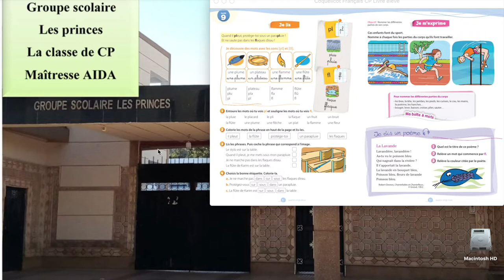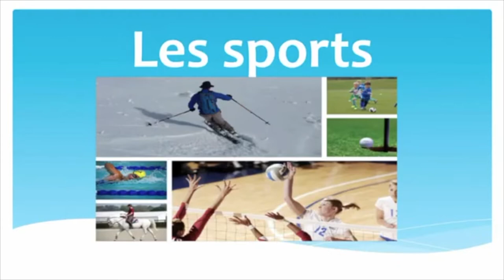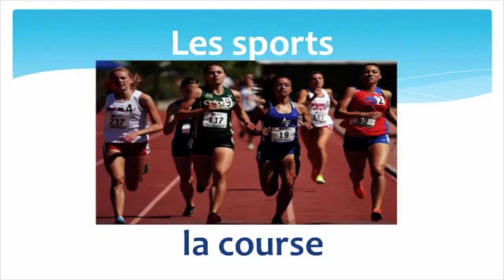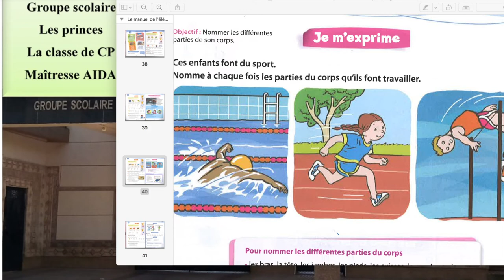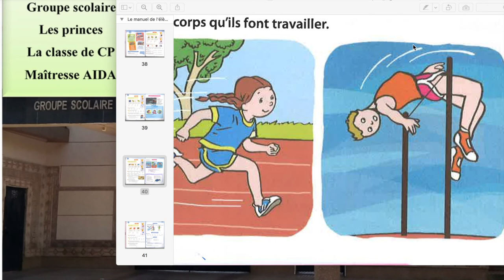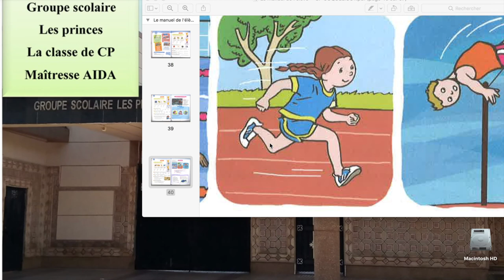LEÇON D'EXPRESSION ORALE UNITÉ 9 L'HYGIENE PAGE 83